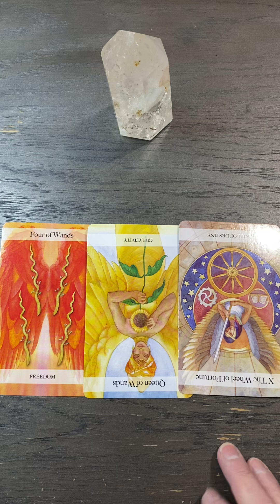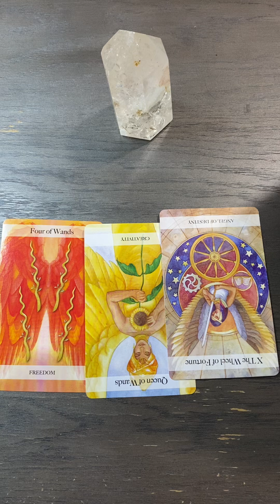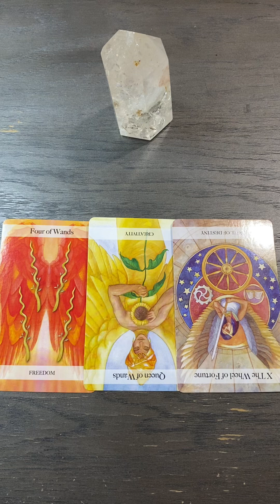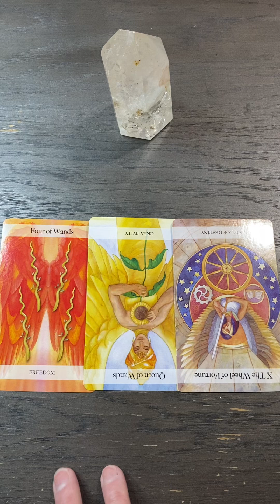Sept 28 Accept The Invitation